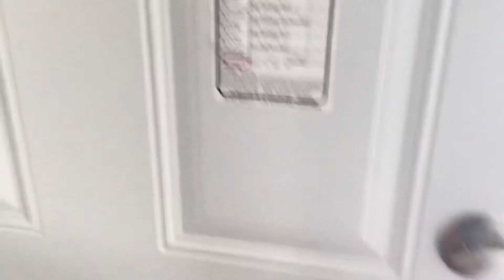3107 Crane Pl